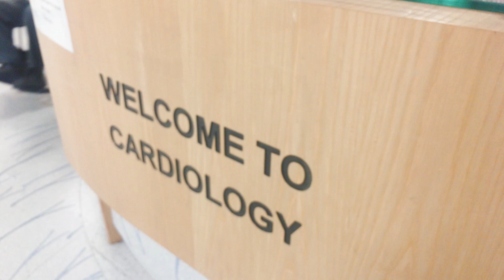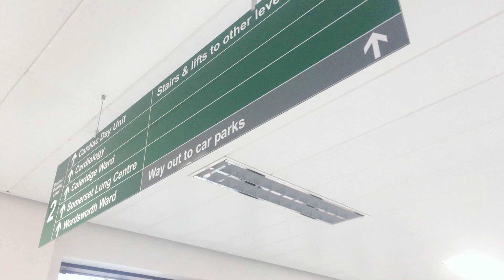Talking Therapies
Talking about how the merger is allowing their team to work with other areas and patients within the hospital.